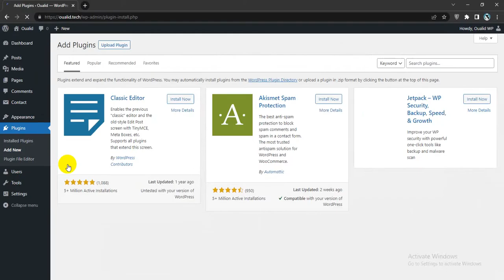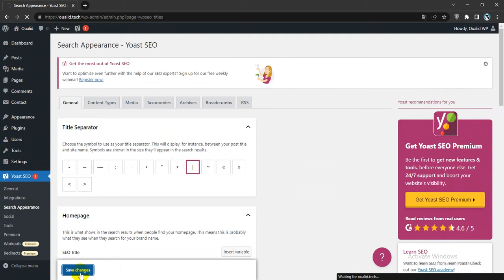Change Title Separator in WordPress Using Yoast SEO